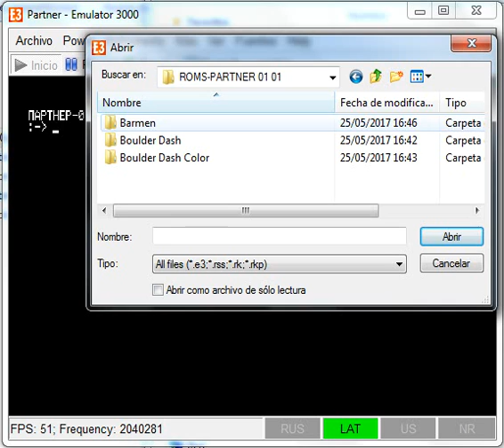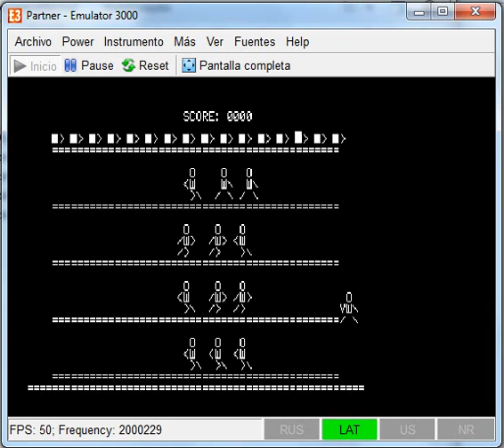Barmen - Partner 01 01 - emulador Emulator 3000 v6.1 - probado Windows 7 x64